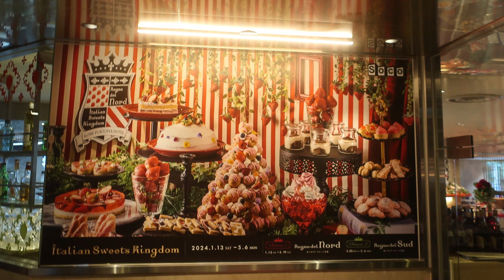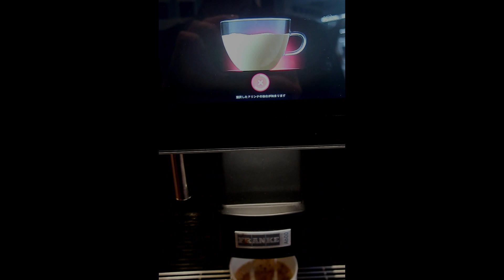いちご爆盛り🍓2024 02 06🍓ポートピアホテル🍓SOCOスイーツブッフェ「神戸いちごコレクション2024」～イタリアスイーツ王国～100分制いちご・スイーツ食べ放題 美味しく頂きました🍓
🍓「神戸いちごコレクション2024」～イタリアスイーツ王国～🍓

今回のいちごビュッフェは2024年5月6日まで開催されています。100分制 いちご食べくらべ・スイーツ・食事等全て食べ放題！ドリンクバー飲み放題！

会場は神戸ポートピアホテル2階、ダイニングカフェSOCOです。

ひさびさ　ポートピアホテルが出来立ての頃　中華ディナー・宿泊！懐かしい！

🍓他におすすめのいちご・スイーツ食べ放題があればぜひコメントで教えてくださいね🍓

注目の場所
Google マップで詳細を表示

神戸ポートピアホテル
ホテル
4.3
(7184)

Video experiment in progress 🎥 Please leave a comment 🎤